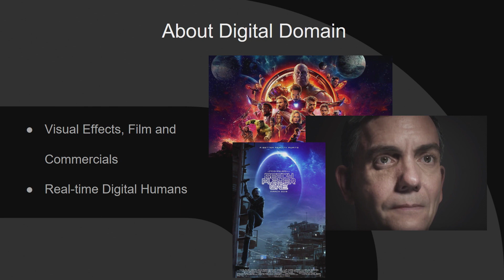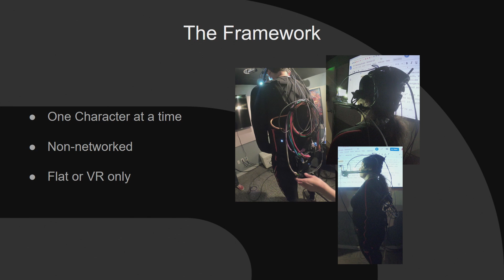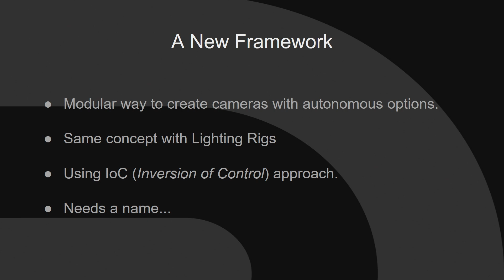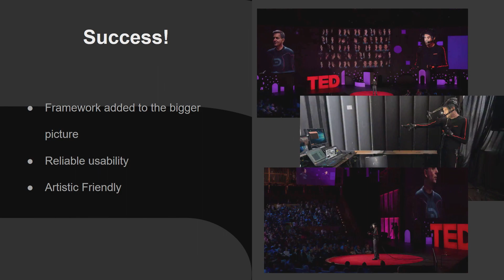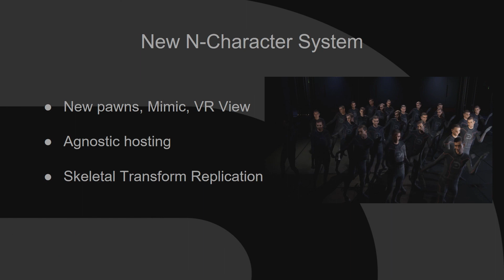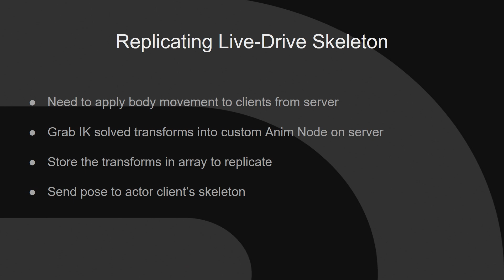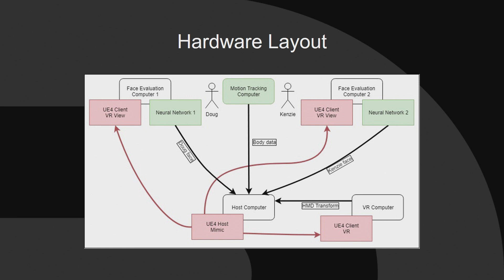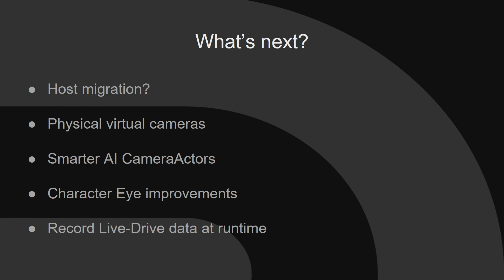Digital Domain - Building a Real-Time Digital Human Framework for Live Events | SIGGRAPH 2019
Senior Unreal Engine Engineer Chad Reddick and Senior Unreal Engine Software Developer Jason Briggs discuss their work on a framework within Unreal Engine to manage the capture, rendering, camera work, and character switching required for live digital human performances, such as the one recently demonstrated on the TED stage.